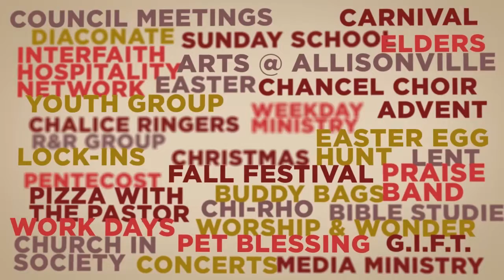Allisonville's Announcements for July 19, 2015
“Good morning Allisonville Christian Church and welcome to all our visitors. Here are the announcements for July 19th, 2015:”

[Symphony on the Prairie]
Join a group from Allisonville on Friday, July 24th as they attend a concert featuring music by composer John Williams performed by the Indianapolis Symphony Orchestra at Conner Prairie. This will be a fun show—come and spend some time with your ACC family!

[Habitat for Humanity Panel Build]
Come join volunteers from several churches right here in Allisonville’s parking lot this Saturday, July 25th to build a house for the Malacai Smith family. There are many jobs to be done from swinging a hammer, serving food & beverages, providing child care, or donating food for the continental breakfast or lunch. You may sign up today in the Narthex or online. [The link for construction volunteers is and the link for hospitality volunteers is See Dave or Jean Tatum if you have any questions or to get signed up!

[August at Allisonville]
During the month of August, we will gather in one combined worship service at 11 and our summer forum at 9:30 am. This year’s theme is “Dreaming of the Beloved Community.” You won’t want to miss hearing from a variety of people including our own youth as they share about their mission experiences on August 2nd.

[ACC Annual Carnival]
The Allisonville Annual Carnival will be August 8th from 1:00—4pm with fun and fellowship in the church parking lot. Invite your friends and neighbors! We will be signing up volunteers in the Narthex over the next several Sundays or contact Toni Medlen to let her know that you would like to help out with this wonderful community event.

[Music for Missions: Hope for Haiti 2015]
This year’s Music for Missions: Hope for Haiti will be on Friday, October 2nd and Saturday, October 3rd and will feature a Broadway Review.

[Interfaith Hospitality Network]
Our Interfaith Hospitality Network rotation is the week of August 16th. We also are still in need of a co-coordinator to help Sherilee McLain head up this worth while project—see Sherilee if you are interested.

“There’s a lot happening at Allisonville Christian Church and you don’t want to miss any of it! Remember to look over the “Weekly Visitor” section of your bulletin for details on all our news and events. And if you missed something from this video you can watch it again online at allisonville.org.”